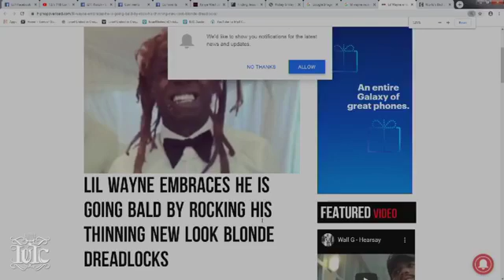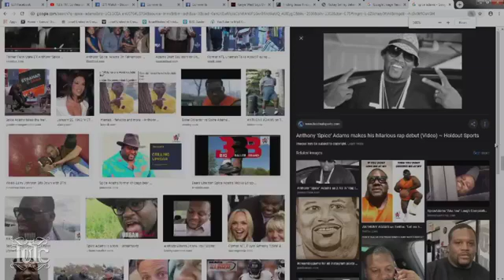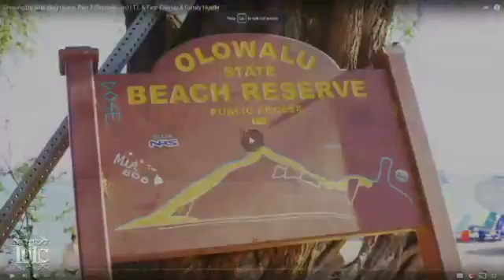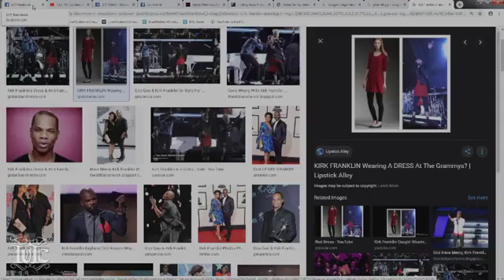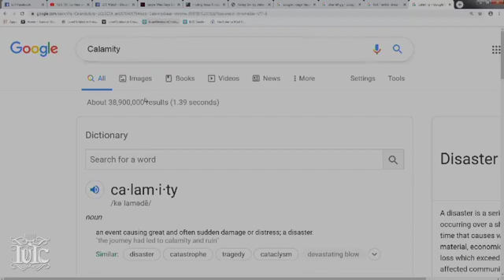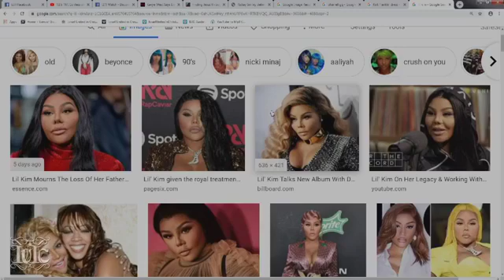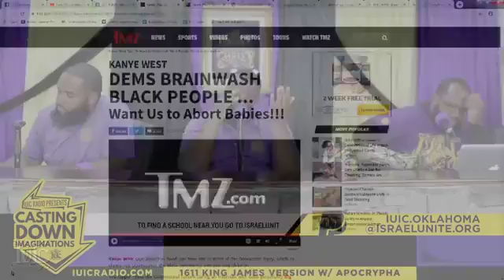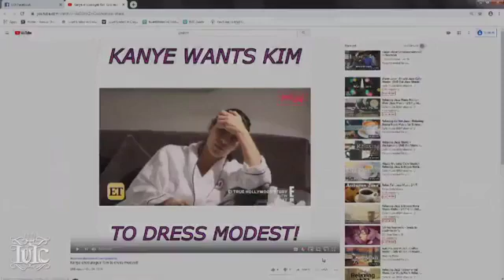Casting down imaginations hip-hop hypocrisy